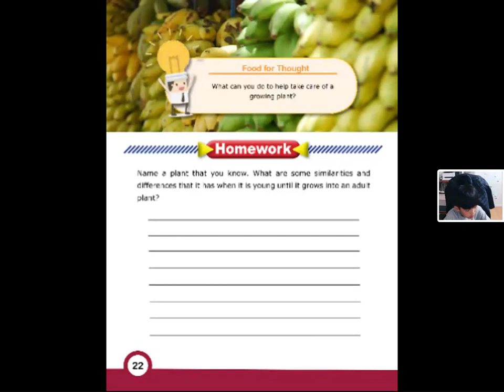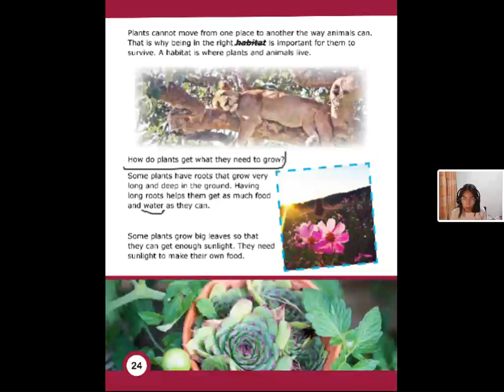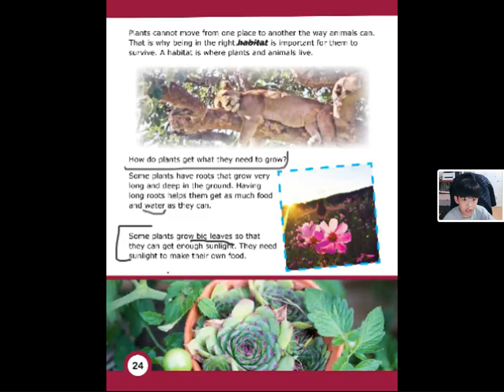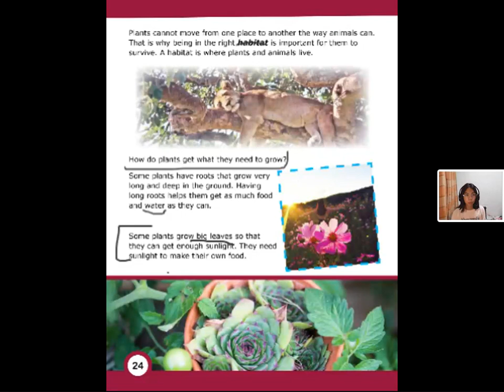20231205 1850 Bailey 1